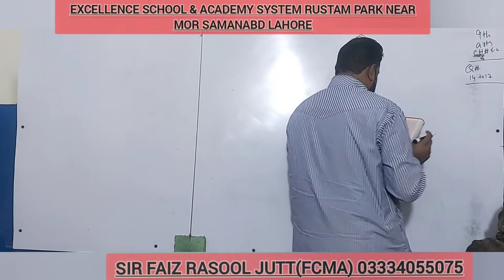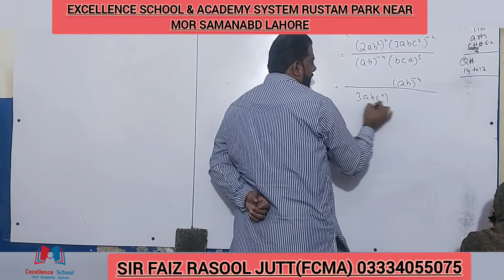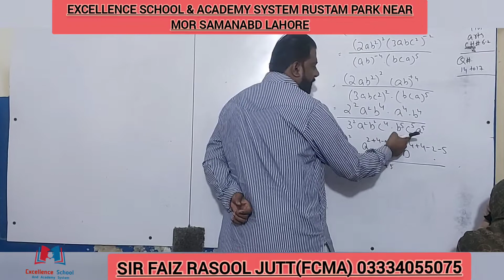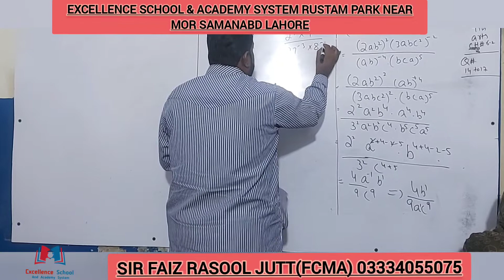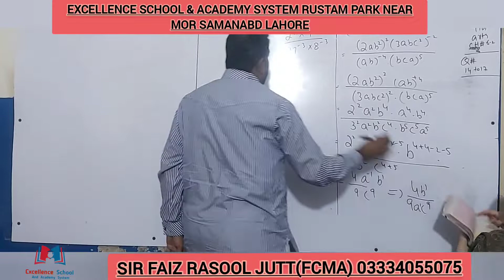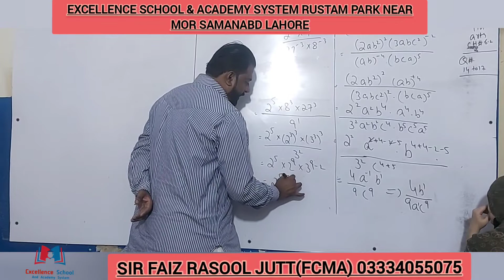CH 6.2|| Q 14 TO 17||9TH ARTS PTB MATH ||LAW OF EXPONENTS||POWER OF VARIABLES||EXPONENTIAL FRACTION